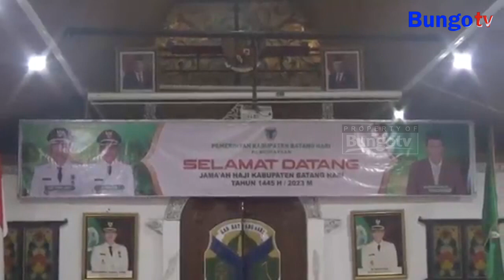KABAR JAMBI - WABUP BAKHTIAR SAMBUT KEPULANGAN JAMAAH HAJI ASAL BATANGHARI